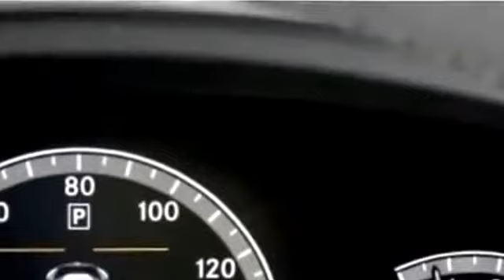5 Mercedes Benz esmeal motocar s class 2015